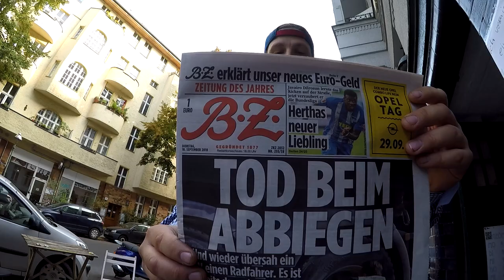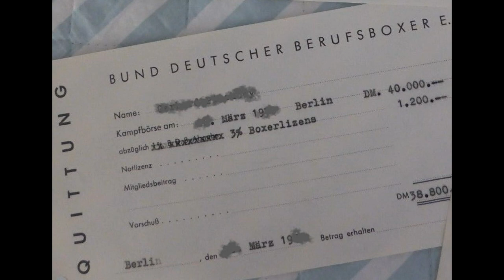Radfahrer vs. LKW, keinen Boxkampf bitte, platte Reifen ohne Ende # 555 Tommys Vlog´s